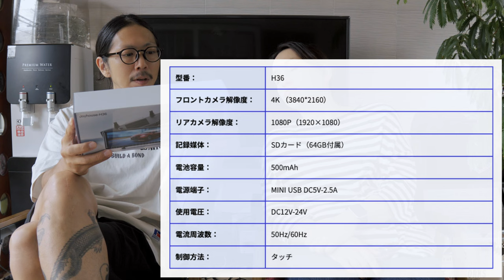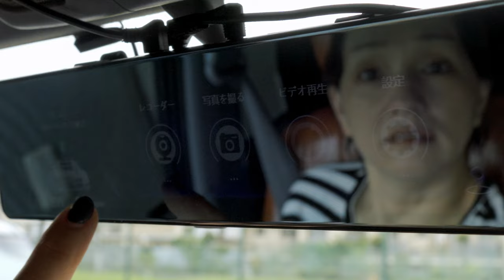【悲報】ほんま最悪です。凸撃アタックされました…ドラレコ無しが運の尽きでした。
納車1ヶ月で事故ちゃいました。

papa-tiaw
pi_tiaw555